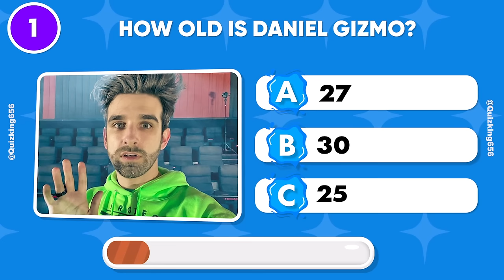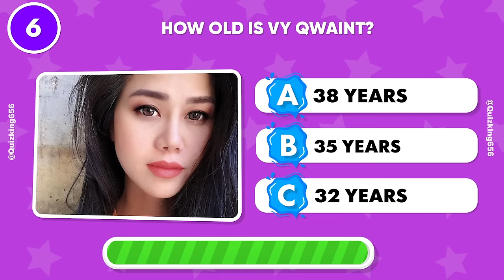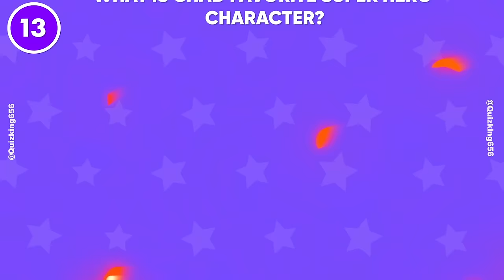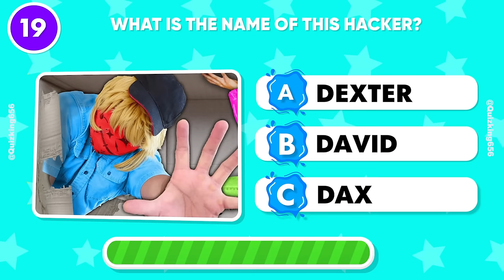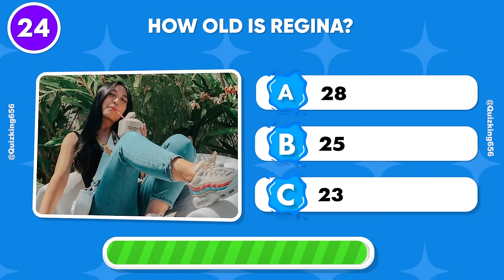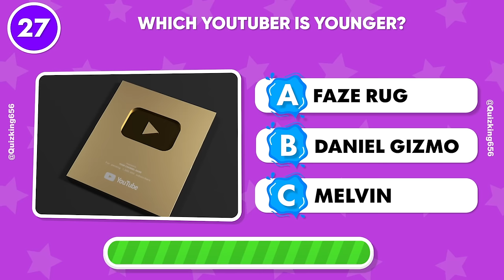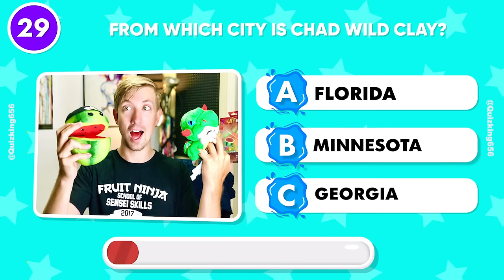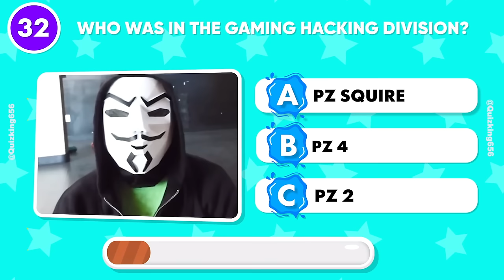Spy Ninjas Quiz #2! 🥷 Chad Wild Clay, Vy Qwaint, Daniel, Regina, Melvin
How well do you know the Spy Ninjas?  Chad Wild Clay, Vy Qwaint, Daniel, Regina, Melvin , Alie ,  Have fun with our Spy Ninjas quiz!